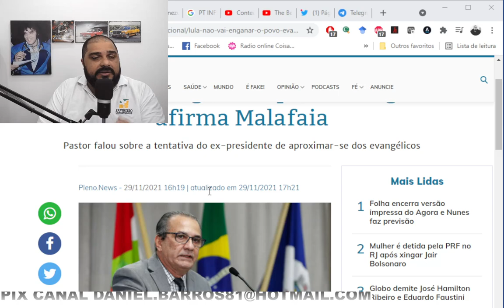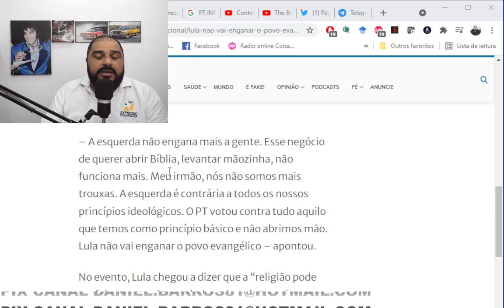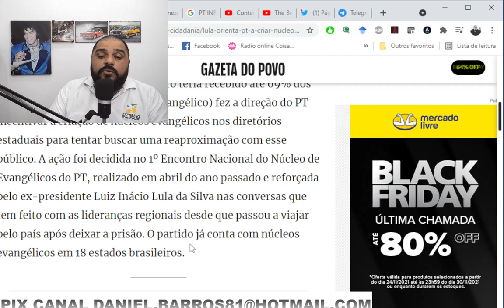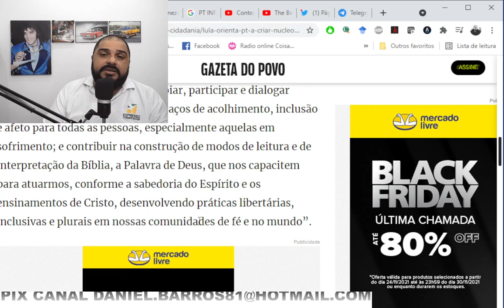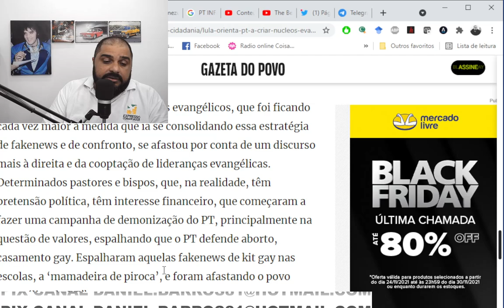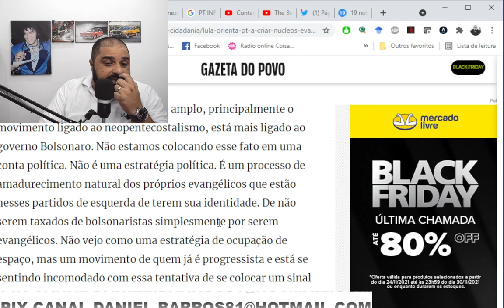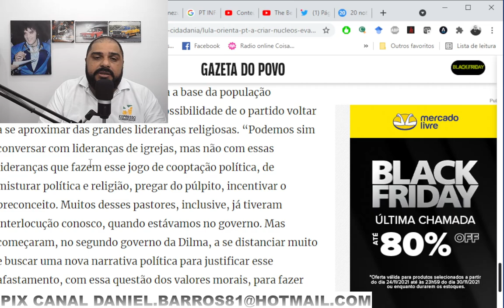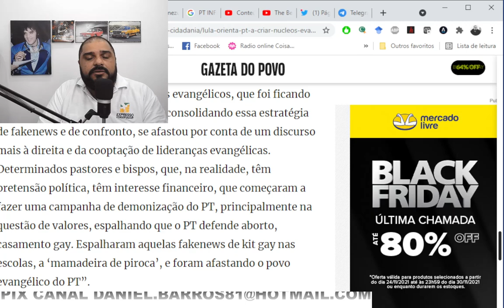ELE TENTA ATRAIR APOIO NO MEIO EVANGÉLICO!! ISSO É MUITO MAIS PROFUNDO DO QUE IMAGINAMOS!!!